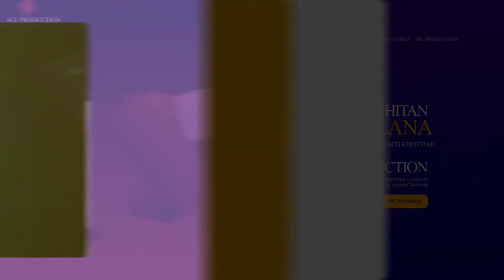HUTANG Pok Amay Amay - Yulia - SCL Productions